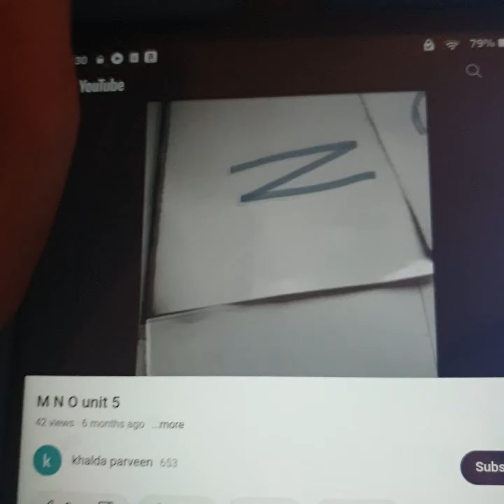M N O